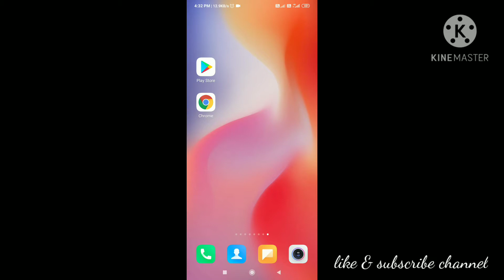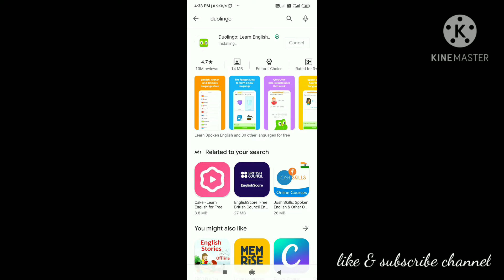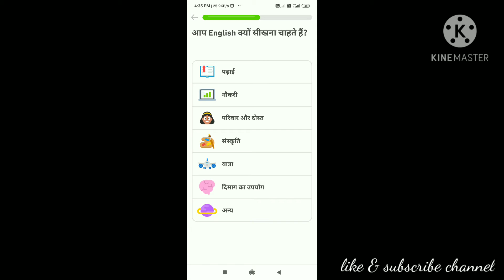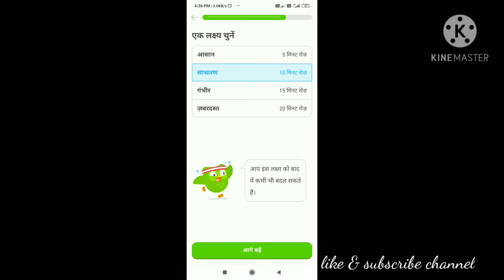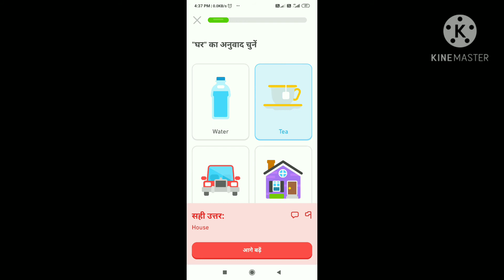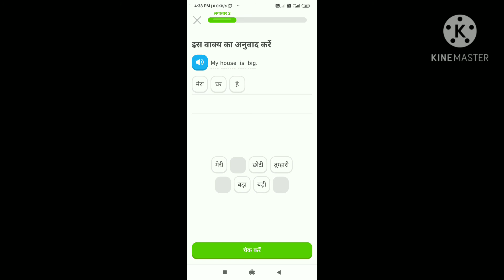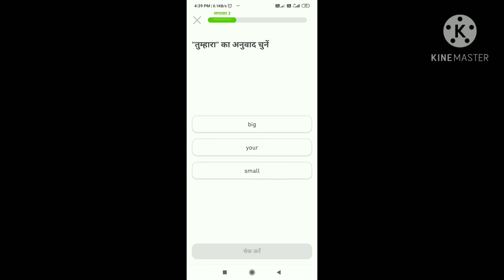ENGLISH LEARNING APP की सहायता से ENGLISH सीखे। Dhok Dude Perfect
ENGLISH LEARNING APP की सहायता से ENGLISH सीखे । Dhok Dude Perfect । How To Learn English Easily English Learn With Fun

अंग्रेजी सीखें आसानी से